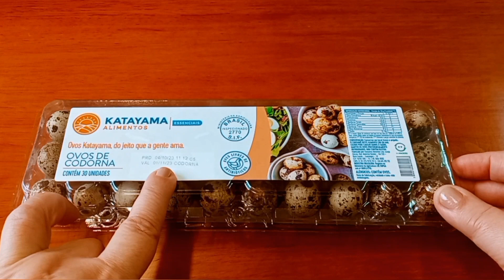OVOS DE CODORNA COM MOLHO ROSÉ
Vamos lá? Aprender OVOS DE CODORNA COM MOLHO ROSÉ? Vem ver!

Afasta de mim a vaidade e a palavra mentirosa; não me dês nem a pobreza nem a riqueza; mantém-me do pão da minha porção de figurino; Para que, porventura, estarei farto não te negue, e venha a dizer: Quem é o Senhor? ou que, empobrecendo, não venha a furtar, e tome o nome de Deus em vão. Provérbios 30:8,9

1 caixa de ovos de codorna com 30 unidades

Molho Rosé
120ml de maionese
120ml de ketchup
1/2 colher de mostarda

LIVROS QUE RECOMENDO:

Dona Benta: Comer Bem - Edição Especial

Sem Glúten: 101 receitas sem glúten de pão, bolos, biscoitos e biscoitos:

Manual Prático de Panificação Senac:

Pão Nosso:

Manual Prático de Confeitaria Senac: https: //amzn.to/3K8AQdE

EQUIPAMENTOS:

Purificador de Água Consul (CPC31AB) - Branco - Compacto e Perfeito para Pequenos Espaços

Forno Elétrico Gourmet, 44L, 220v, Branco, Fischer:

Multiprocessador Walita 4 em 1 Philips Preto 220 V:

Fogão de Piso Brastemp 5 Bocas BFS5NCR Inox Bivolt:

BalançaDigital  SF-400, até 10 kg, Escala 1 grama:

Conjunto de 6 peças de ferramentas de cozinha resistentes às altas temperaturas da Hemoton, espátulas de silicone, conjuntos de pincéis para confecção doméstica (vermelho)

Turbo Top Polido, Rochedo: https: //amzn.to.39UVXzS

Bailarina com Base Para Confeitaria Bailarina com Base Para Confeitaria PVC Branco:

Curta, comente, compartilhe e marque-se no canal. Espero que goste!

Música neste vídeo Saiba mais ouça sem anúncios com o YouTube Premium Song Artista Sweet Relief Zachariah Hickman Álbum Sweet Relief Licenciado para o YouTube pela Biblioteca de áudio do YouTube Música MÚSICA Doce Alívio ARTISTA Zachariah Hickman ÁLBUM Doce Alívio LICENÇAS